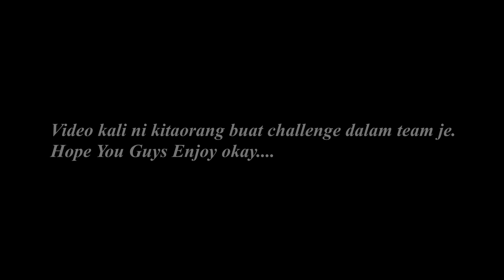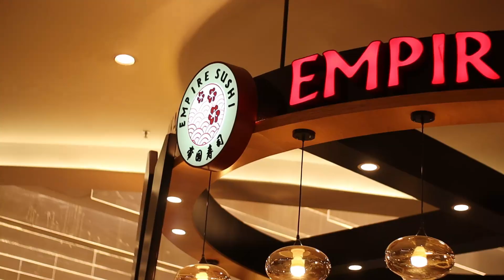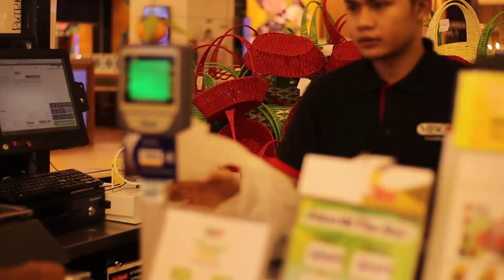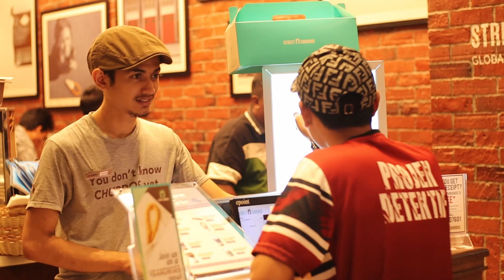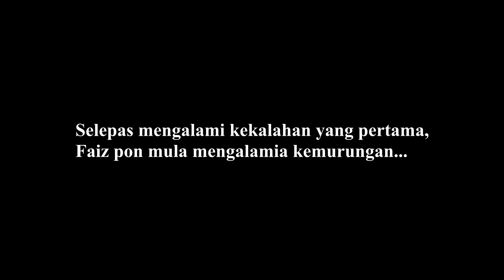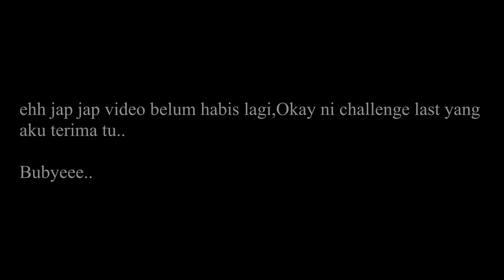CABARAN : BELI MAKANAN GUNA RM20 SAHAJA!!!*SIAPE YANG MENANG??